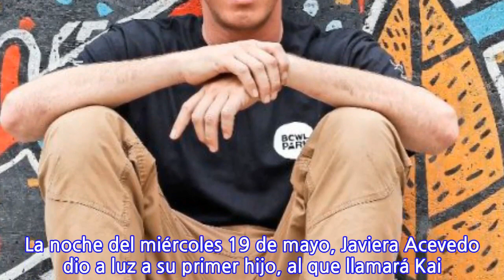¡Felicidades! Javiera Acevedo dio a luz a su primer hijo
La noche del miércoles 19 de mayo, Javiera Acevedo dio a luz a su primer hijo, al que llamará Kai. La actriz se convirtió en madre junto al deportista Federico Mekis, con quien actualmente está separada, pero ella aclaró que la acompañó en todo este proceso.Lee también: Juanita Ringeling posó completamente desnuda para mostrar su embarazoLa noticia del nacimiento de Kai, la dio a conocer el portal de Glamorama luego de que en las redes sociales de la familia del deportista se confirmara.Hasta el momento, Javiera Acevedo no ha hecho un anuncio oficial sobre el nacimiento de su hijo, aunque en sus redes sociales, en la recta final de su embarazo, lució su enorme pancita.Finalmente y respecto al padre de Kai, la actriz dijo no estar en pareja junto a él, pero sí está segura que será un gran padre.«Puede ser el papá perfecto para tu hijo y no necesariamente esa persona es la pareja correcta para ti. Imagínate, estuviste en el minuto preciso con la persona indicada que tenía que ser el papá de tu guagua. Nosotros estamos aquí por y para Kai», dijo en una pasada entrevista.
INFORMATION
• Source: tecache